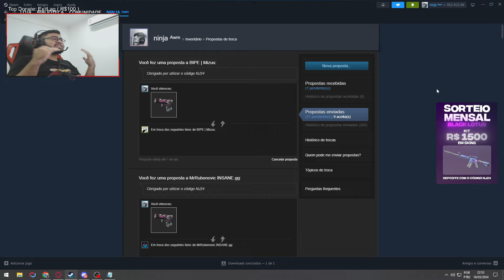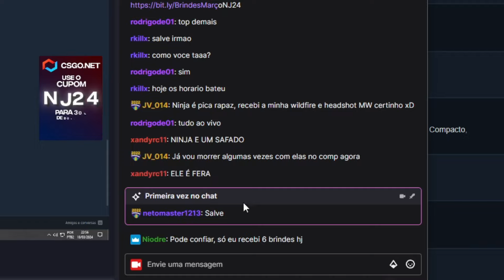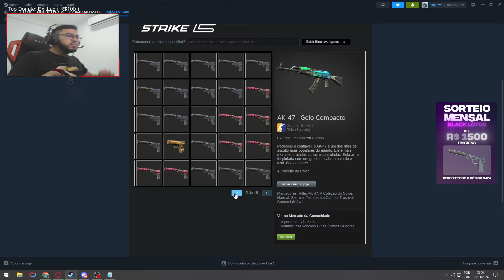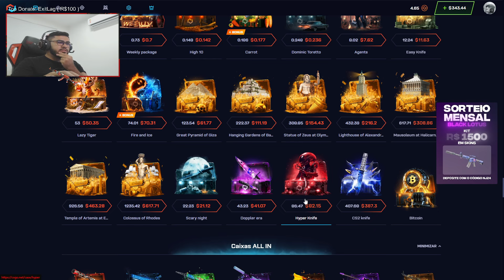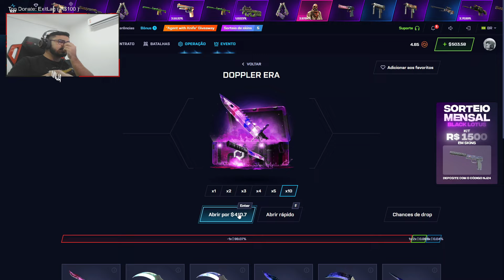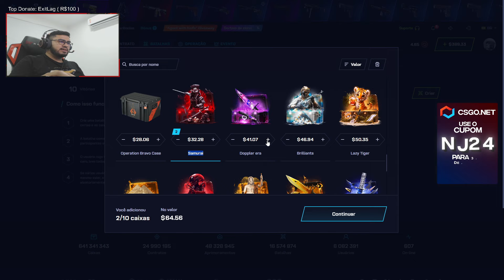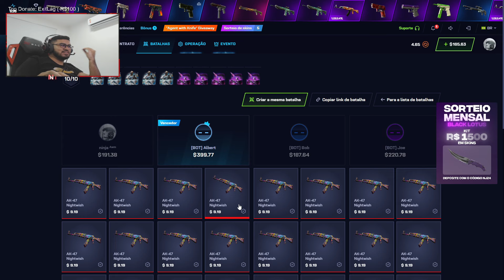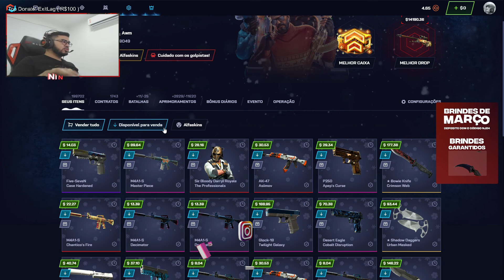NINJA vs 4 ''Bots'' EM BATALHAS DE ''R$5.000,00'' NO CSGONET